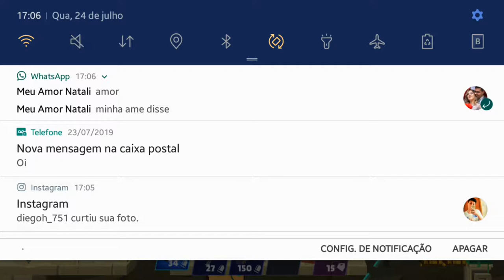1# Bullet League - Até ficar PRO - RTP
Bullet league serie começando agora, run tô pro, top demais. Até ficar PRO a série vai ser chamada de RTP.